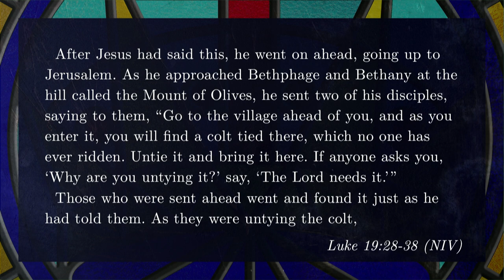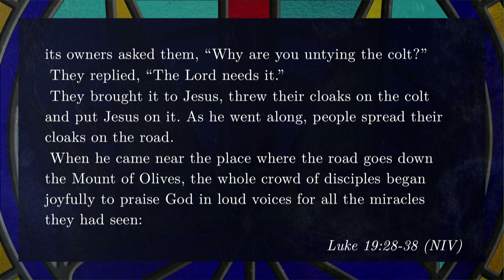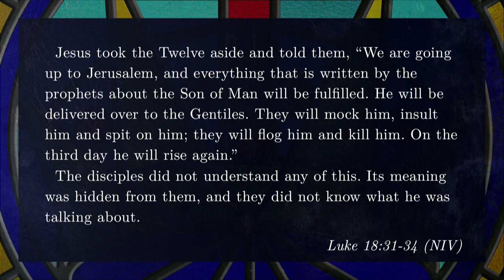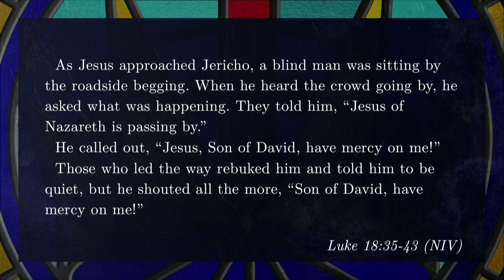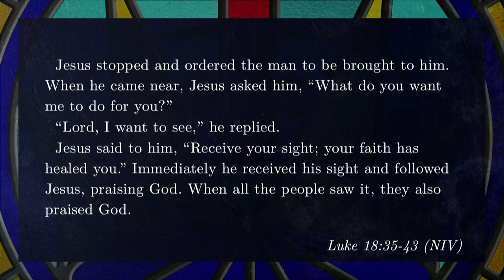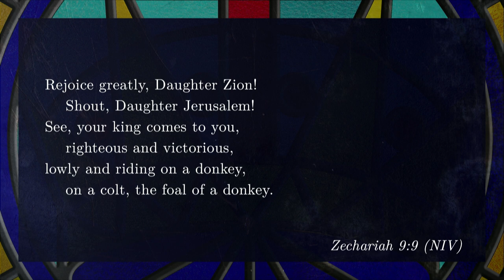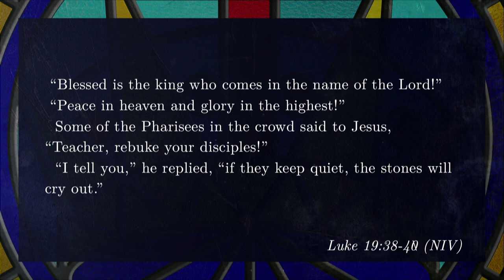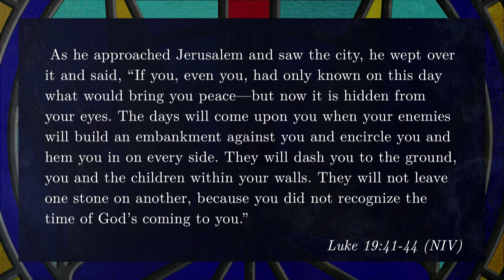Mill Creek | 04/14/19 – Behold: Behold the King